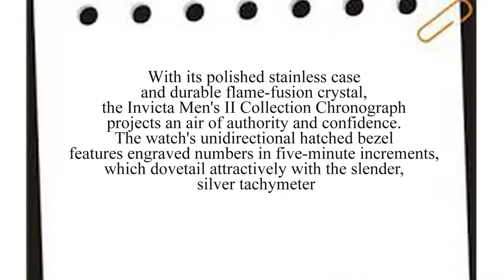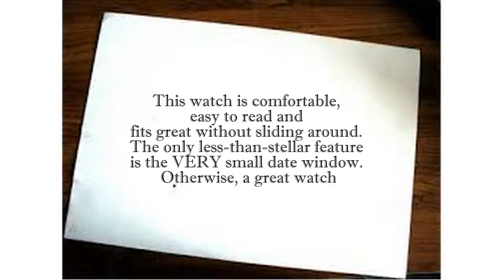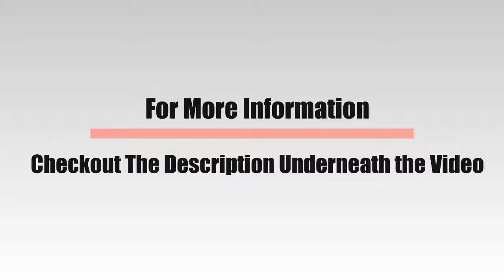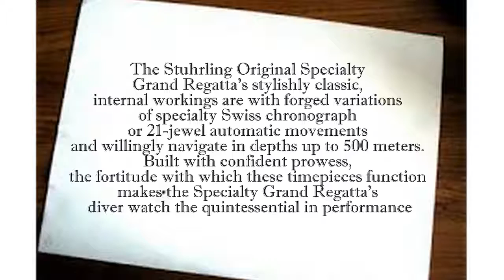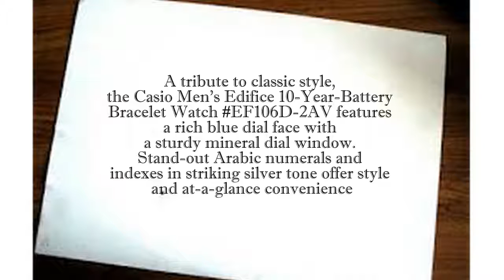Best 5 Stainless Stell Watches For Men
Did you need The Best Stainless Stell Watches For Men?

Here you can see the list of the 5 Top Rated Best Stainless Stell Watches For Men from the video:

You can also read real customer reviews on amazon before buying.

TOP 1 : Invicta Men's 6620 II Chronograph Stainless Steel

TOP 2 : Timex Fieldstone Way Watch

TOP 3 : Fossil Men's FS4736 Grant Stainless Steel Watch

TOP 4 : Stuhrling Original Watches Mens Stainless Steel

TOP 5 : Casio EF106D-2AV Stainless Steel Watch